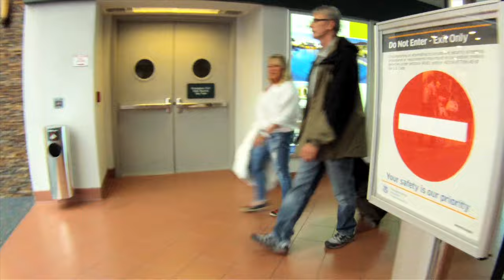Sarasota Orchestra Flash Mob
Musicians of the Sarasota Orchestra and Pops Conductor Andrew Lane perform Bizet's "Carmen" in a flash mob at Sarasota Bradenton International Airport.